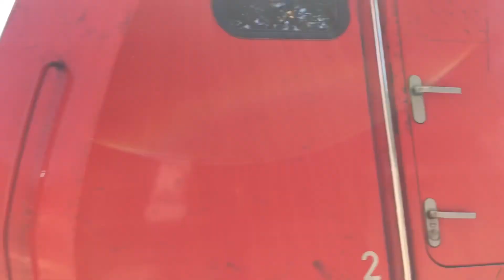200 km/h! Trains near Bremen: ICE 4 slow durchfahrt/passby and other trains